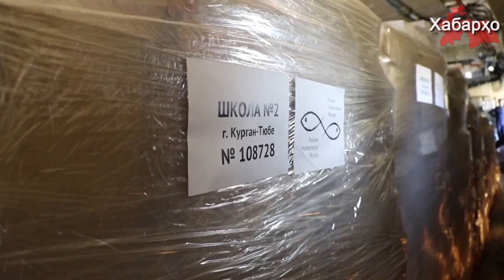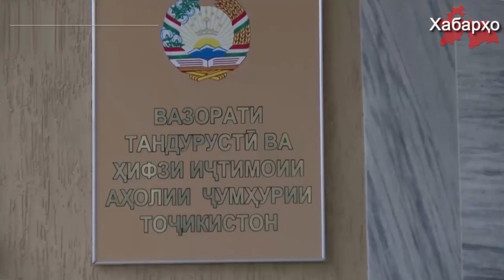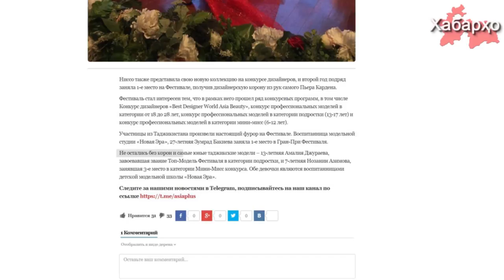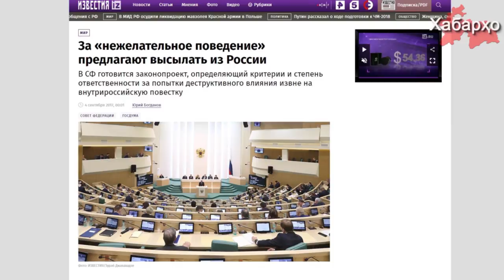Новости Таджикистана на 10.09.2017